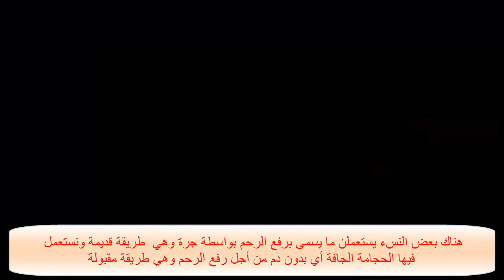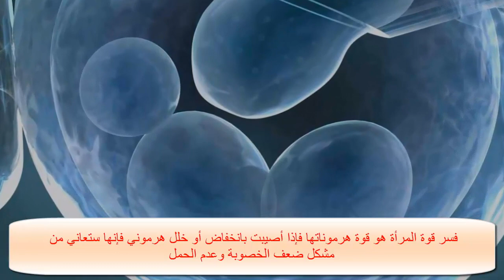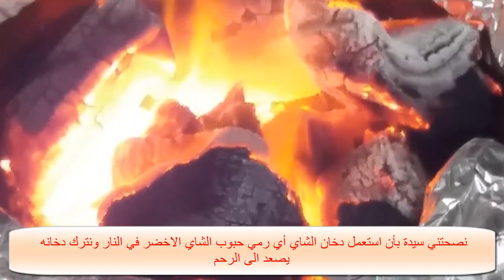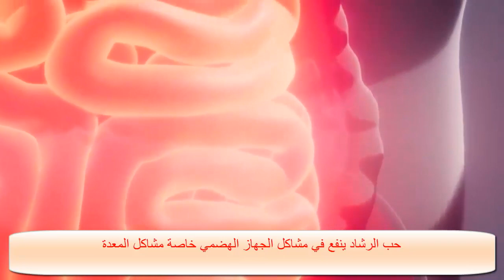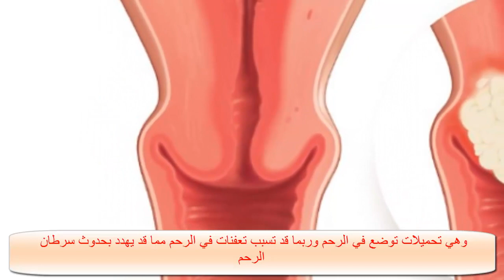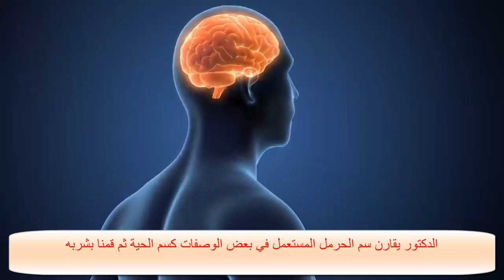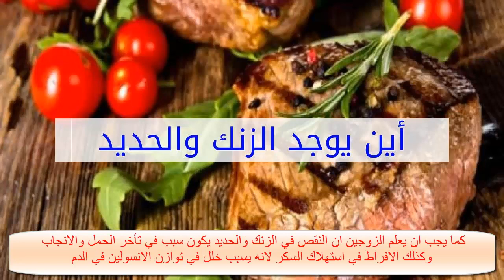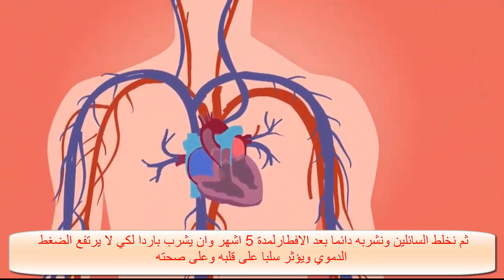إلى كنت باغية تحملي..عندكي تستعملي هاد الوصفات والاعشاب القاتلة. وتبعي هاد الوصفات الطبيعية م د.عماد